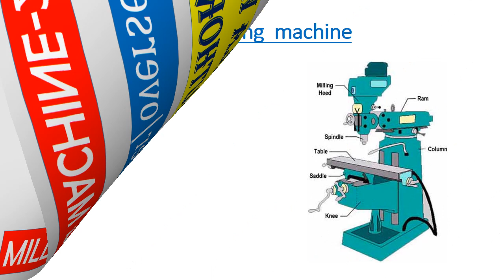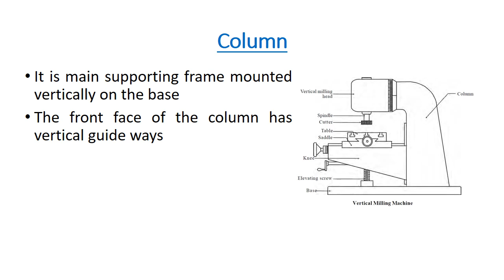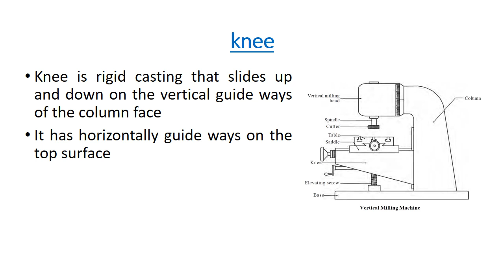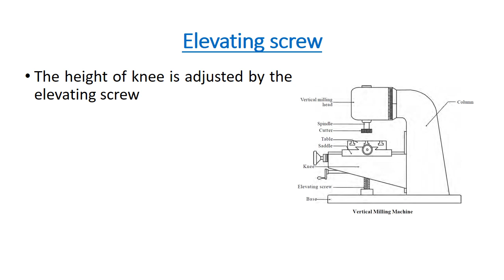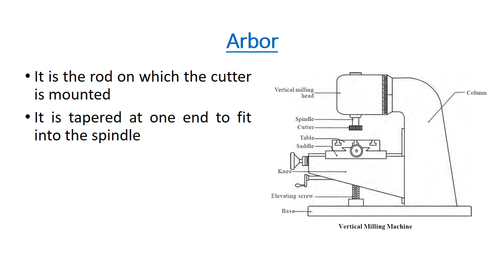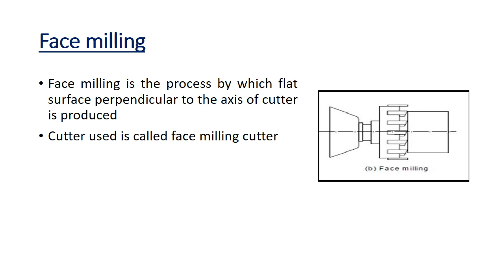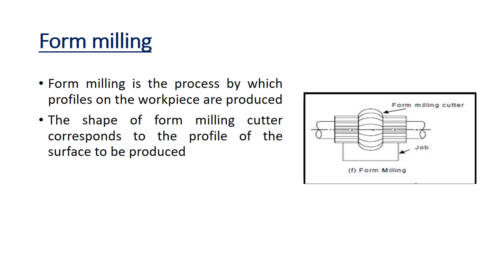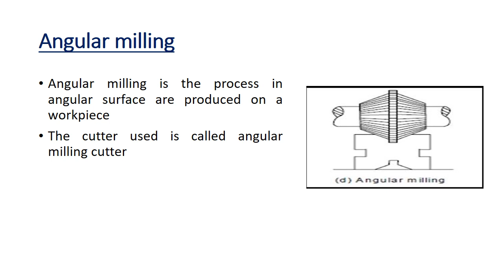CTV# 151/FREE CRASH COURSE/KERALA WATER AUTHORITY TRACER EXAM/MECHANICAL ENGINEERING-MILLING MACHINE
FREE CRASH COURSE/KERALA WATER AUTHORITY TRACER EXAM/MECHANICAL ENGINEERING-MILLING MACHINE
MILLING MACHINE